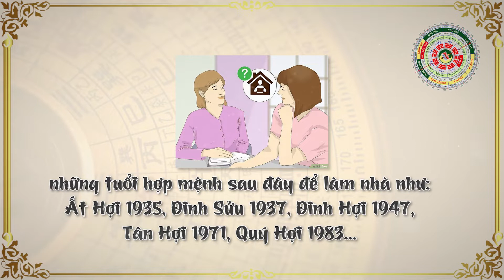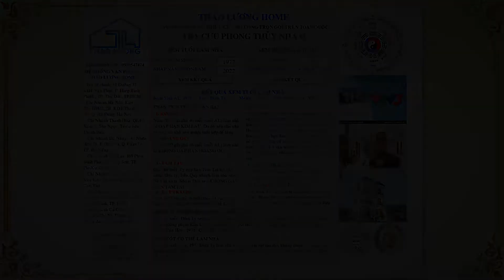XEM NĂM XÂY NHÀ NĂM 2022 CHO TUỔI ĐINH TỴ 1977 | THAO LUONG HOME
XEM NĂM LÀM NHÀ NĂM 2022 CHO TUỔI ĐINH TỴ 1977 | THAO LUONG HOME
Xem tuổi làm nhà là công việc vô cùng quan trọng khi chuẩn bị khởi công xây dựng, để giúp quá trình thi công diễn ra nhanh chóng, thuận lợi và gặp nhiều may mắn.

Năm 2022, những người tuổi Đinh Tỵ sẽ bước sang tuổi 45. Đây là độ tuổi mà rất nhiều người muốn sở hữu cho mình một ngôi nhà nhỏ ấm cúng và tiện nghi.

Tuy nhiên, các gia chủ sinh năm 1977 Đinh Tỵ đang băn khoăn không biết năm 2022 sắp tới có phải là năm đẹp để động thổ xây nhà không. Cùng TLH theo dõi qua video dưới đây.
🏘 CÔNG TY CP KIẾN TRÚC XÂY DỰNG THẢO LƯƠNG HOME – ĐƠN VỊ HÀNG ĐẦU VỀ THIẾT KẾ VÀ THI CÔNG TRỌN GÓI TRÊN TOÀN QUỐC 🇻🇳

🌎HỆ THỐNG THAO LUONG HOME TRÊN TOÀN QUỐC:
🌟Trụ sở chính TP. Hồ Chí Minh: Số 51, Đường 37, Khu Đô Thị Vạn Phúc, QL13, P. Hiệp Bình Phước, TP. Thủ Đức, TP. HCM.
📍Chi nhánh Thanh Hóa: Quốc lộ 47, Thôn 15, Xuân Sinh, Thọ Xuân, Thanh Hóa.